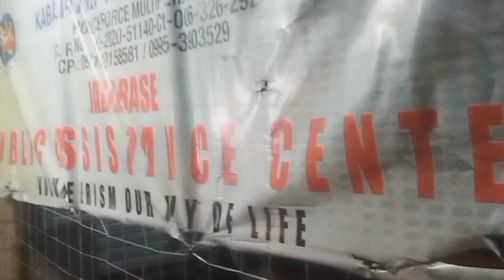Saging lang muna para labing